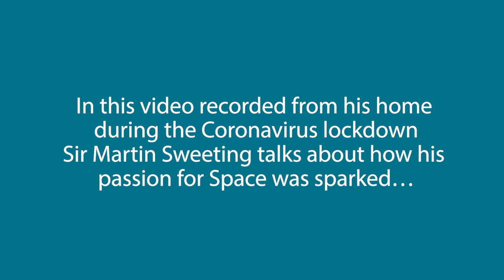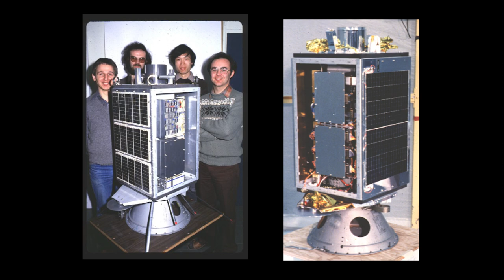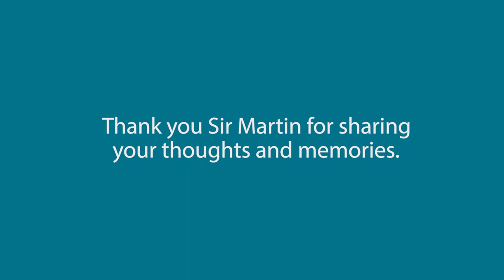Sir Martin Sweeting - early years & favourite missions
Sir Martin Sweeting has recorded a series of home videos from Coronavirus lockdown to record answers to the questions he is most frequently asked - in this episode he talks about his inspiration for pioneering the original SmallSats revolution and reveals two of his favourite SSTL missions.